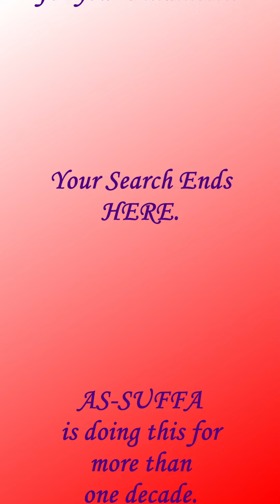Glimpse of National Science Day 2023 \ Shaik Mudassir \ Nature of Friction & Concept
Nature of Friction & Concept of Static friction
As-Suffa Grammar School
Glimpse of National Science Day 2023
TS Syllabus 8th Class
General Science
Experiment from 8th standard Science syllabus